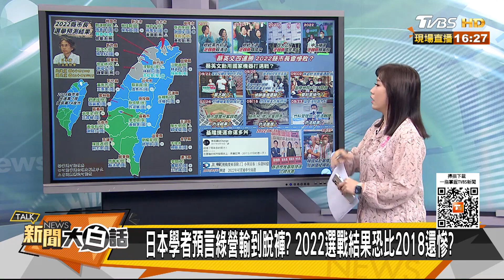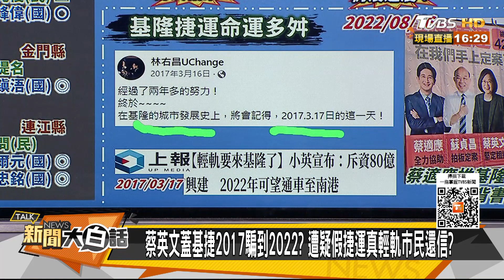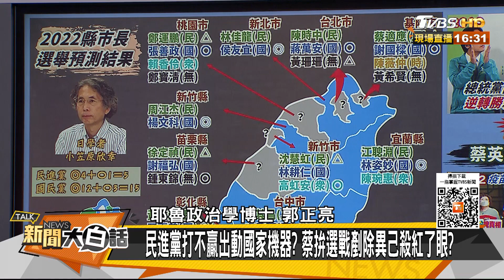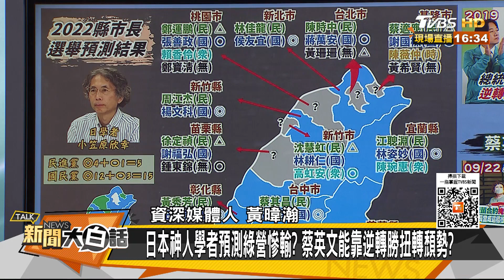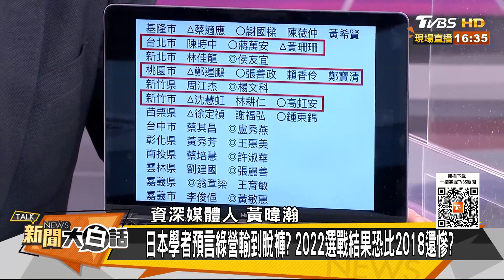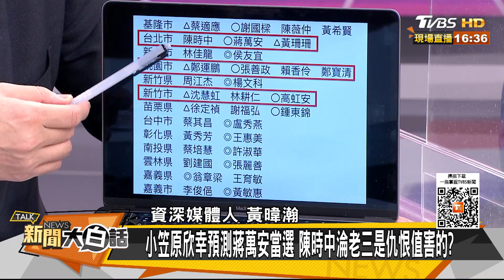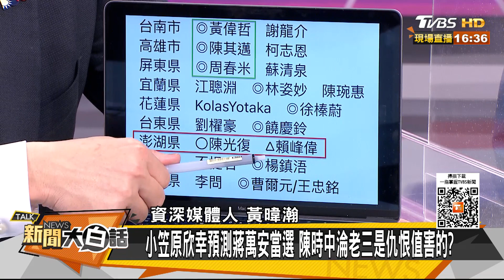韓國瑜輔選謝國樑掃街擠爆 最慘剩4席？蔡英文辭主席？ 新聞大白話 20221027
本集來賓：郭正亮、謝國樑、黃暐瀚